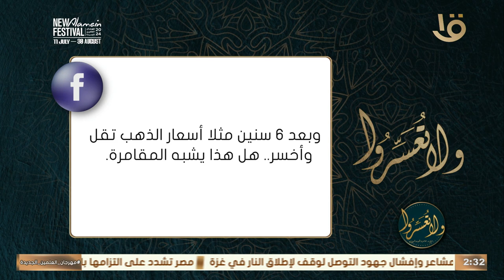ولا تعسروا | هل شراء الذهب وبيعه بعد فترة من أجل الربح يعتبر مقامرة .. رد د. عمرو الورداني